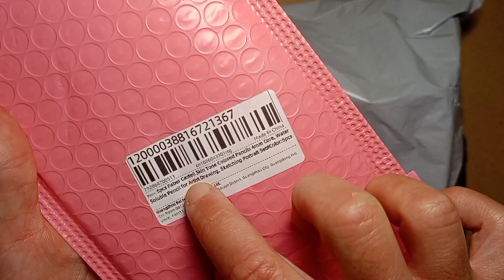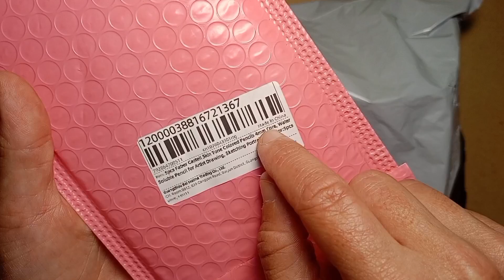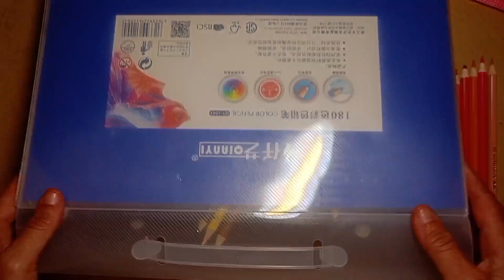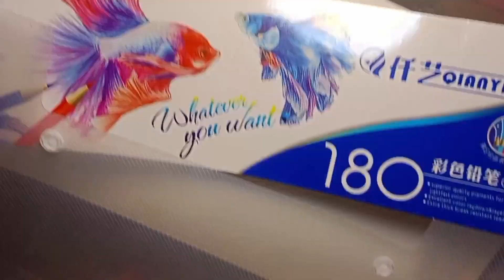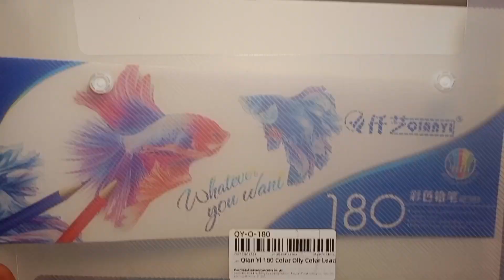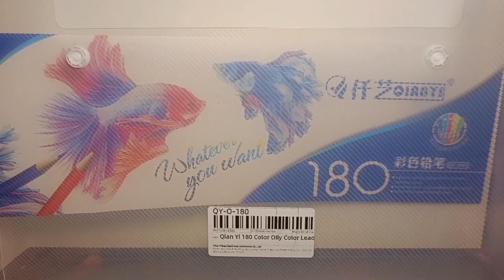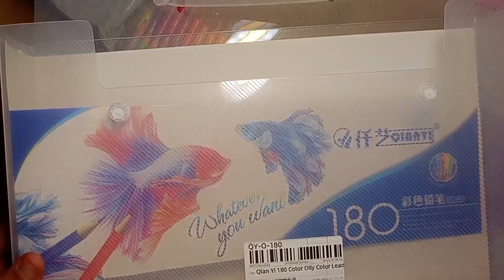Unboxing Colores Brutfuner pastel , Zqianyi 180 y Fabel Castell watercolour - almadgata